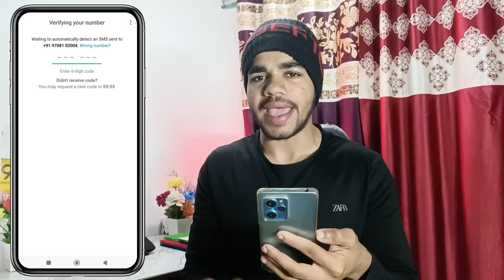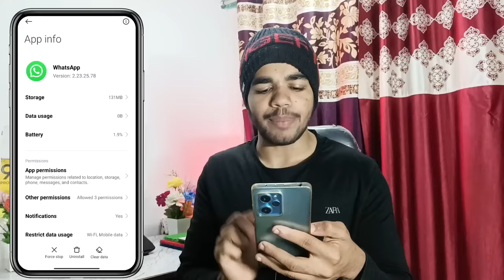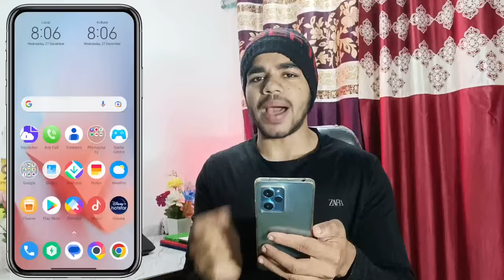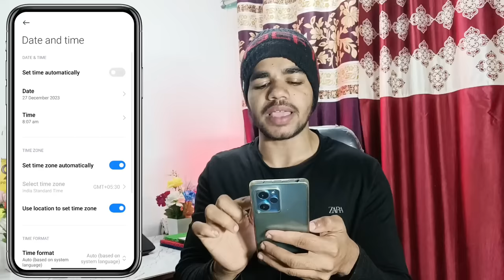😥 Whatsapp Otp Verification Code Problem Solution | Whatsapp Verification Code Not Received Solution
suhail ytr
whatsapp verification codes error
whatsapp verification call problem
whatsapp problem
whatsapp otp not received whatsapp verification code problem

WhatsApp Verification Code Problem | Whatsapp OTP Verification Problem | Whatsapp Code Problem

in this video told you 👇👇👇👇
dosto ajj ke video mein apko batuyuga ke kaise ape logo apne mobile me whatsapp verification code and call not received problem ko kaise thik karr sakta 2024 mein ha agar whatsapp mein otp nahi aya rahe ise video ko full dekhna ✅

⏩Realted Tags 👇📱

1. whatsapp verification
2. whatsapp verification number
3. whatsapp verification nahi ho raha hai
4. whatsapp verification number problem
5. whatsapp verification not working
6. whatsapp verification not received
7. whatsapp verification code nahi aa raha hai to kya kare
9. whatsapp verification code not coming
10. whatsapp verification code problem didn't receive
11. whatsapp verification code nahi aa raha hai
12. whatsapp otp problem
13. whatsapp otp not recieved
14. whatsapp otp not coming
15. whatsapp otp time problem
16. whatsapp otp nahi aa raha hai
17. whatsapp otp problem thik kaise kare
18. whatsapp otp problem not recieved problem 2023
19. whatsapp ka otp nahi aa raha kya kare
20. whatsapp
21. whatsapp code not coming problem
22. whatsapp code problem
23. whatsapp verify code problem
24. whatsapp verify code problem 2024
25. how to solve whatsapp code problem

⏩ Solved Queries 🟢

1. whatsapp verification code
2. whatsapp verification number
3. whatsapp verification nahi ho raha hai
4. whatsapp verification number problem
5. whatsapp verification not working
6. whatsapp verification not received
7. whatsapp verification number in tamil
8. whatsapp verification code problem telugu
9. whatsapp verification code problem malayalam
11. whatsapp verification code problem iphone
12. whatsapp verification code problem 12 hours
13. whatsapp verification code problem kannada
14. whatsapp verification code problem telugu
15. whatsapp verification code problem malayalam
17. whatsapp verification code problem iphone
18. whatsapp verification code problem 12 hours
19. whatsapp verification code problem kannada
20. whatsapp verification code problem 24 hours
21. whatsapp verification code problem didn't receive
22. whatsapp verification code nahi aa raha hai to kya kare
23. whatsapp verification code problem call me option not showing
24. whatsapp verification code problem 24 hours
25. whatsapp verification code problem didn't receive

Queries solved - 👇👇👇👇

1. WhatsApp Variation Code Problem
2. WhatsApp verification code problem fix 100%
3. WhatsApp verification problem
4. whatsapp verification code
5. whatsapp verification code through email
6. whatsapp verification code 2023
7. WhatsApp Variation Code Problem 2023
8. WhatsApp OTP verify problem
9. whatsapp otp not coming
10. whatsapp otp problem
11. whatsapp code number not received
12. whatsapp verify code problem
13. did not receive verification code whatsapp
14. whatsapp code nahi aa raha hai
15. didn't receive code whatsapp
16. whatsapp login problem
17. whatsapp account banned solution
18. whatsapp me otp nahi aa raha hai
19. whatsapp code problem
20. whatsapp otp time problem
21. did not receive whatsapp activation code
22. didn't receive a verification code whatsapp
23. whatsapp verifying number problem